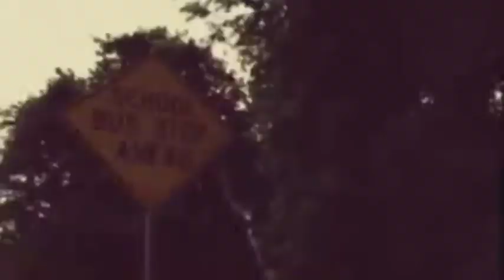July 16, 2020